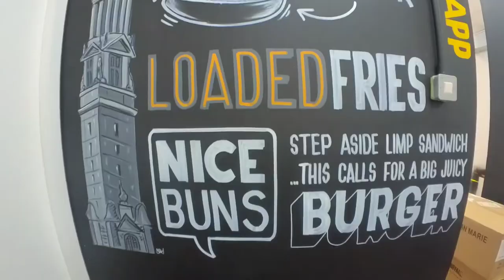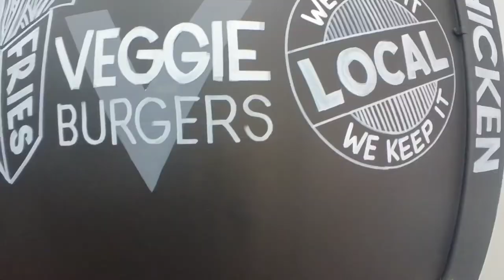Wall art for Meat in the Middle Greenock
Hand painted wall art for a take away burger joint